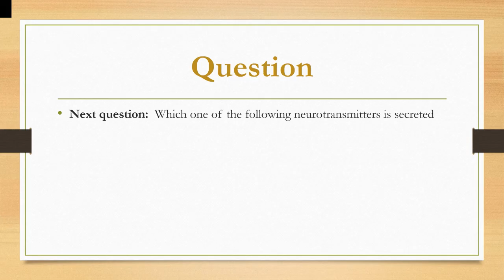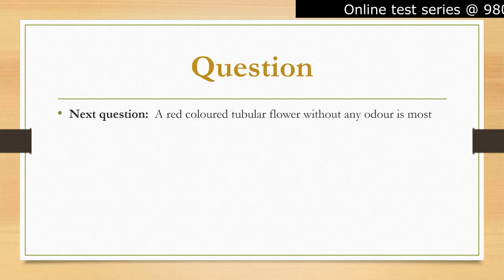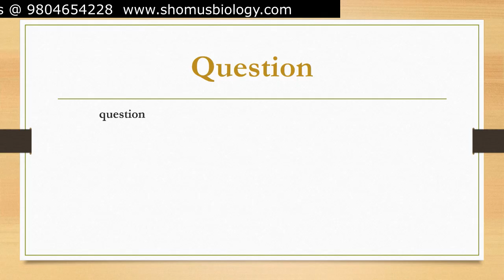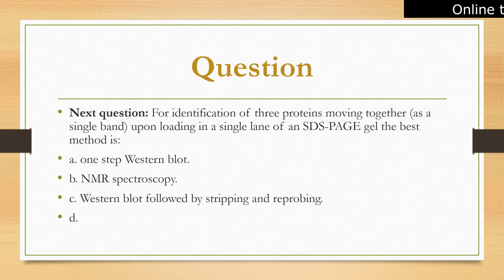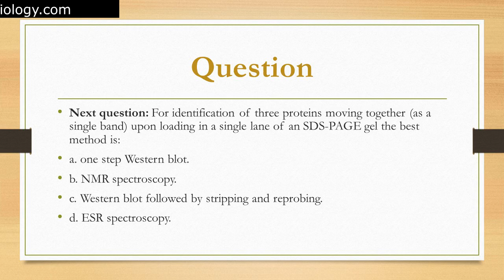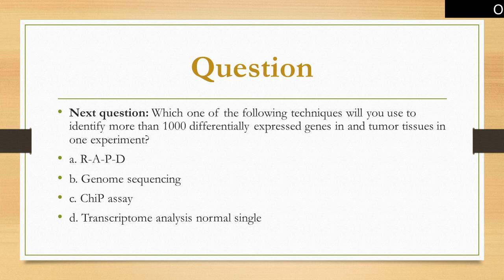CSIR NET life science question paper solved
CSIR NET life science question paper solved - This lecture explains about the solution to CSIR NET life science question paper solved. Get the latest news and solutions on CSIR NET life science question paper solved here. CSIR NET life science question paper solved will help you in preparing for CBSE board exam. Get all the latest news and updates on CSIR NET life science question paper solved here.
Are you looking for CSIR NET life science question paper solved? If so, you've come to the right place! We have all the solutions to CSIR NET life science question paper that you will need to ace the exam.

Our website is home to the latest CSIR NET life science question paper solutions, so be sure to check us out if you're looking for help with the exam! We have solved all the previous CSIR NET

If you're looking for help with the CSIR NET Life Science question paper, be sure to check out this video! We'll solve the question paper step by step, so that you can learn everything you need to know to pass the exam.